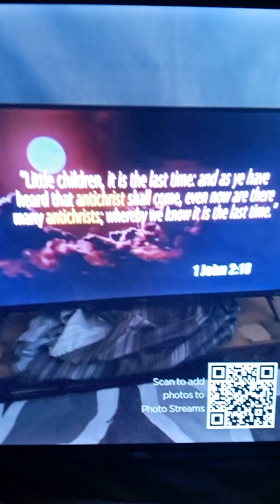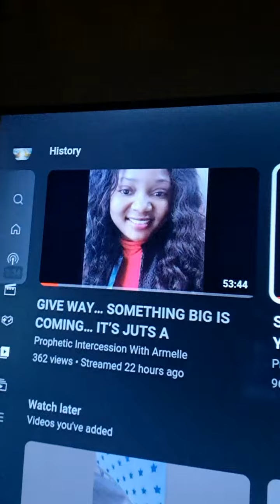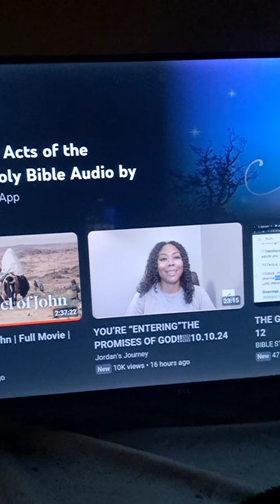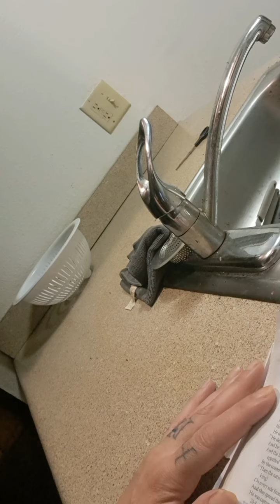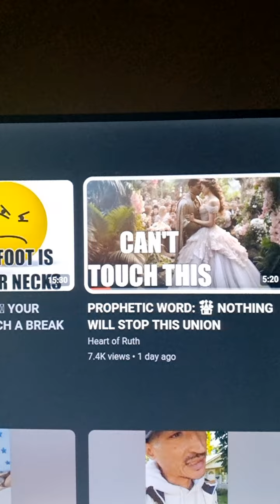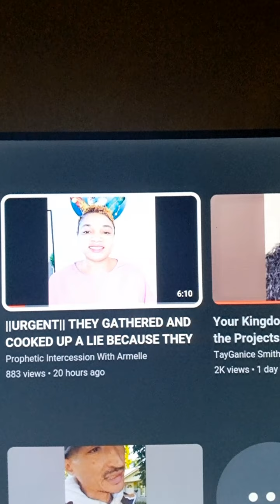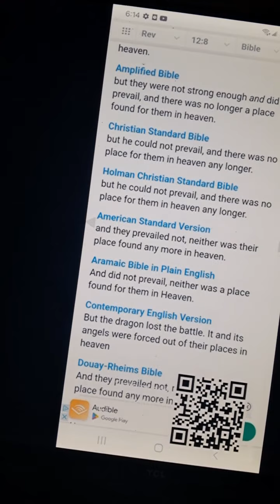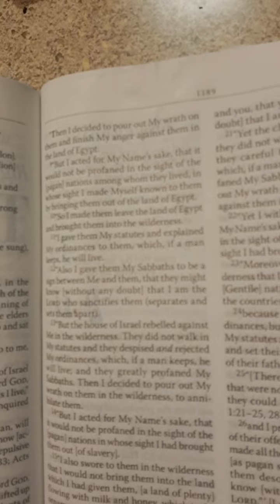YOUR battle is STILL to get Married on Paper - LORD JESUS🤴